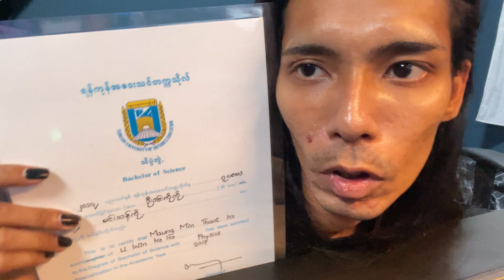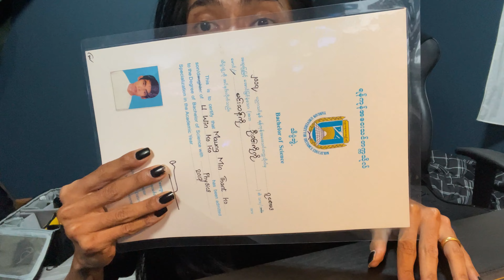Wasted ၈ နှစ် VLOG EP56